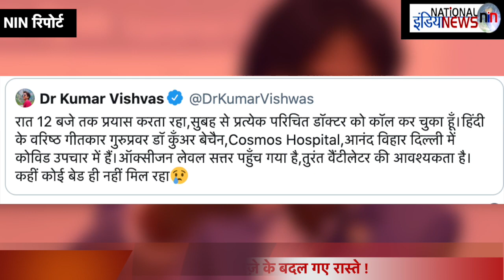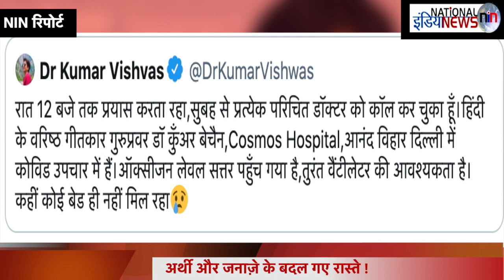अस्पताल में बेड नही ,श्मशान में लाशों की कतार,मोदी जी चुनाव में मस्त ? 15-4-21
Reporter- Paritosh Mall
Editor- NIN Editorial